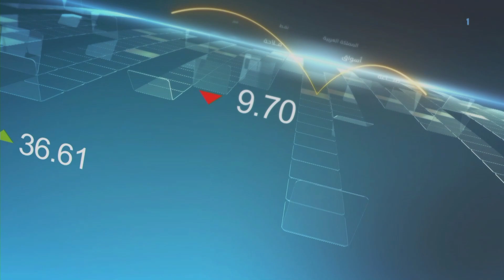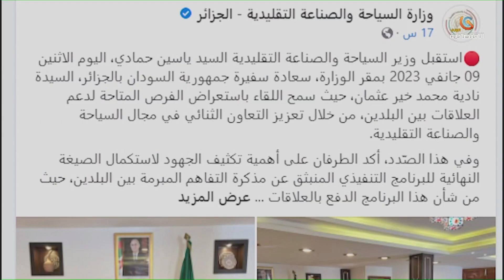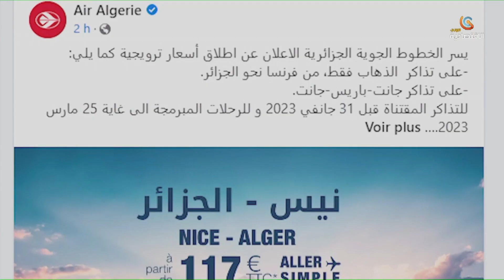موجز الاخبار للاقتصادية الاولى يوم الثلاثاء 10 جانفي 2023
قناة الاقتصادية الأولى
التردد: 11488
الترميز : 27500
معامل الترميز : 7 / 8
الإتجاه : أفقي
قمر نايلسات
موقع ويب: